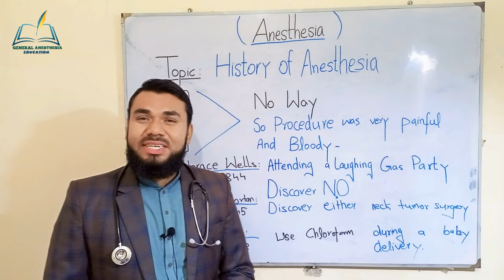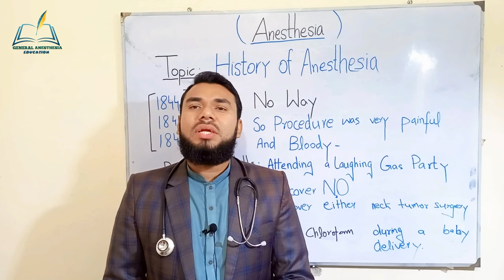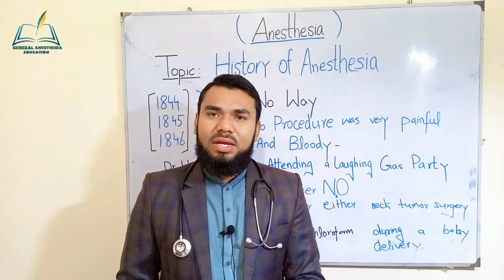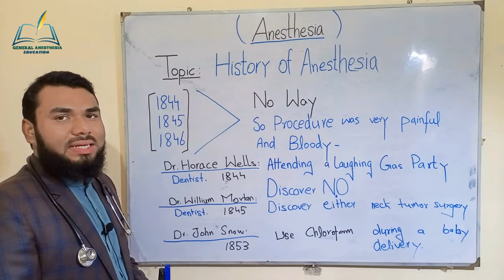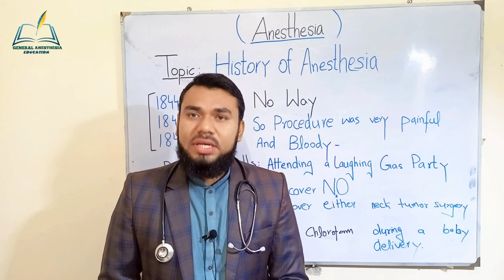Anesthesiology: History of anesthesia | Anesthesia lectures |General anesthesia |Types of anesthesia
- History of Anesthesia
- Introduction of anesthetics (1845)
- Surgeries prior to the introduction of anesthetics
- Pioneers of anesthesiology like Horace Wells (dentist), William   Morton (dentist) and Dr. John Snow (physician)
- The first anesthetic machines—bottle of ether and Schimmelbusch Mask
- Modern anesthetic machines
We expect to feel no pain during surgery or at least to have no memory of the procedure. But it wasn’t always so.

Until the discovery of general anaesthesia in the middle of the 19th century, surgery was performed only as a last and desperate resort. Conscious and without pain relief, it was beset with unimaginable terror, unspeakable agony and considerable risk.

Not surprisingly, few chose to write about their experience in case it reawakened suppressed memories of a necessary torture.

One of the most well-known and vivid records of this “terror that surpasses all description” was by Fanny Burney, a popular English novelist, who on the morning of September 30, 1811 eventually submitted to having a mastectomy:

When the dreadful steel was plunged into the breast … I needed no injunctions not to restrain my cries. I began a scream that lasted unintermittently during the whole time of the incision … so excruciating was the agony … I then felt the Knife [rack]ling against the breast bone – scraping it.

But it wasn’t only the patient who suffered. Surgeons too had to endure considerable anxiety and distress.

John Abernethy, a surgeon at London’s St Bartholomew’s Hospital at the turn of the 19th century, described walking to the operating room as like “going to a hanging” and was sometimes known to shed tears and vomit after a particularly gruesome operation.

Discovery of anaesthesia
It was against this background that general anaesthesia was discovered.

A young US dentist named William Morton, spurred on by the business opportunities afforded by technical advances in artificial teeth, doggedly searched for a surefire way to relieve pain and boost dental profits.

His efforts were soon rewarded. He discovered when he or small animals inhaled sulfuric ether (now known as ethyl ether or simply ether) they passed out and became unresponsive.

A few months after this discovery, on October 16, 1846 and with much showmanship, Morton anaesthetised a young male patient in a public demonstration at Massachusetts General Hospital.

The hospital’s chief surgeon then removed a tumour on the left side of the jaw. This occurred without the patient apparently moving or complaining, much to the surgeon’s and audience’s great surprise.

So began the story of general anaesthesia, which for good reason is now widely regarded as one of the greatest discoveries of all time.

Anaesthesia used routinely
News of ether’s remarkable properties spread rapidly across the Atlantic to Britain, ultimately stimulating the discovery of chloroform, a volatile general anaesthetic.

According to its discoverer, James Simpson, it had none of ether’s “inconveniences and objections” – a pungent odour, irritation of throat and nasal passages and a perplexing initial phase of physical agitation instead of the more desirable suppression of all behaviour.